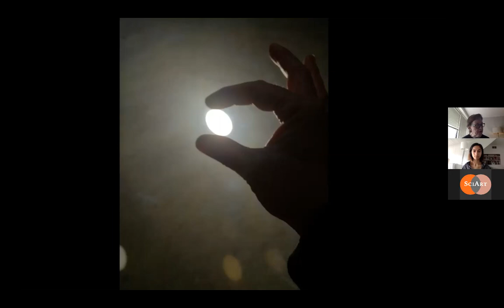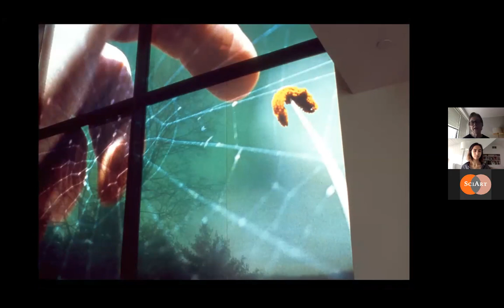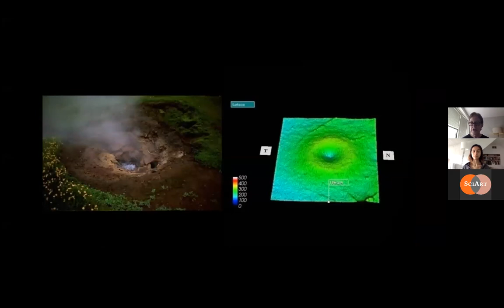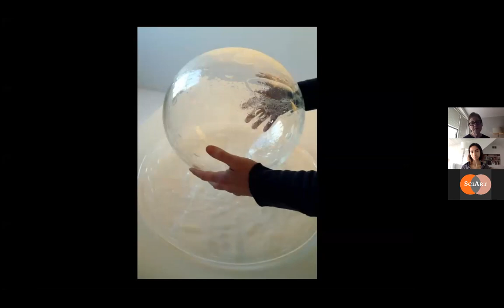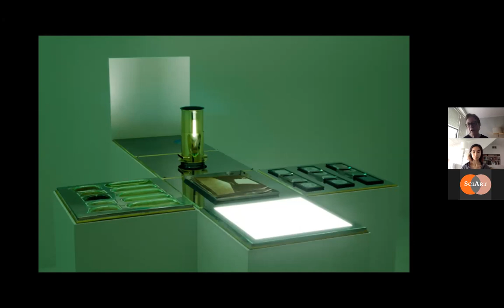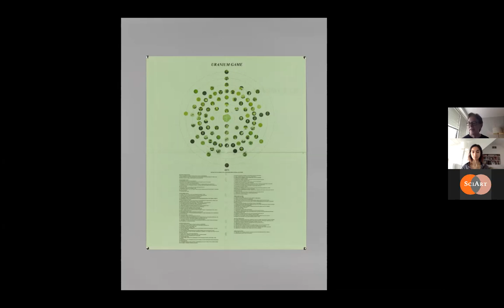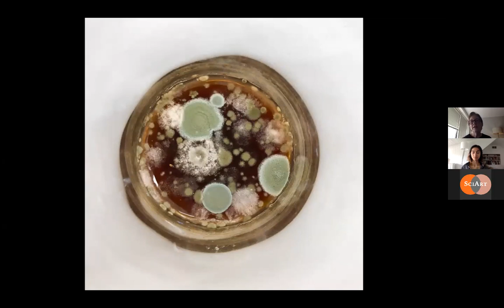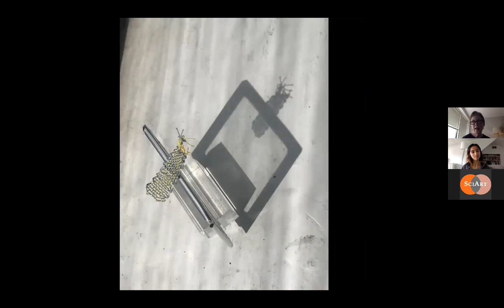LunchBreak: Kathryn Jo Yarrington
LunchBreak is a series of live, online interviews with artists who have shown in SciArt exhibitions. Join us virtually on Zoom over your lunch break to hear from science- and technology-inspired artists on what they’re working on right now.

Kathryn Jo Yarrington creates site-specific installations, public art commissions, and collaborative projects, investigating the way we perceive objects and images through our senses. Working in the mediums of glass, wax, found objects, and analog photography, Yarrington's recent projects have explored various environmental themes. Yarrington's work appeared in our "Infinite Potentials" exhibition.